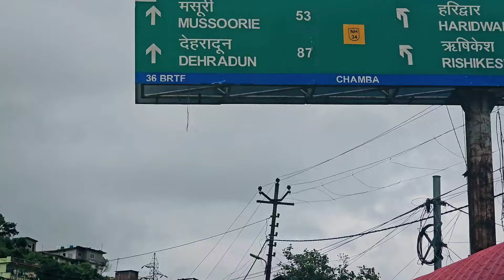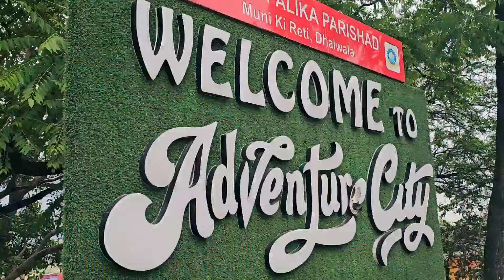LIFE में इतना बड़ा ACCIDENT नहीं देखा 😱आज एक साथ दो_ दो( ACCIDENT ) देख कर बहुत दुःख हुआ 😭